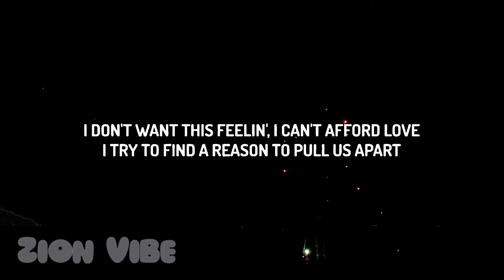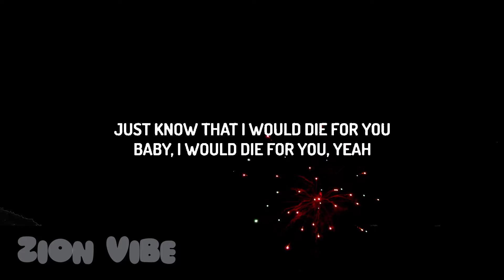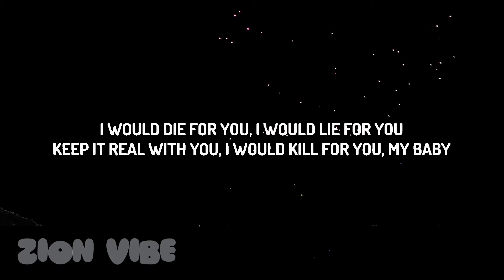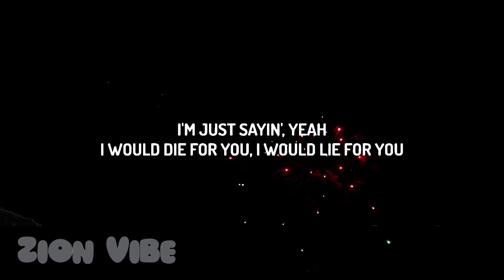The Weeknd & Ariana Grande - Die For You (Remix) (Lyrics)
♫ The Weeknd & Ariana Grande - Die For You

(Lyrics):
[Verse 1]

Die For You Ariana Grande
The Weeknd Ariana Grande
Ariana Grande Die For You Remix

Vibe Music,Die For You Lyric